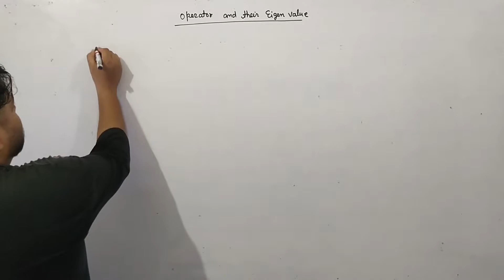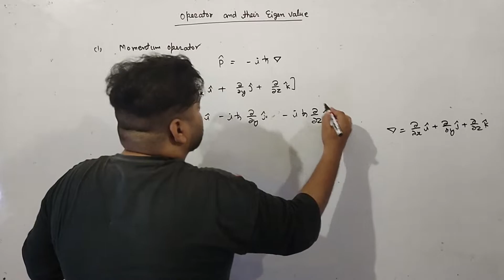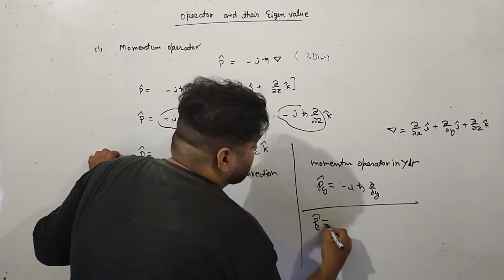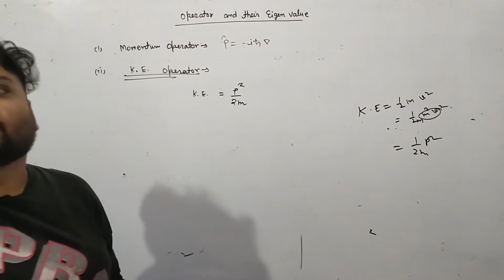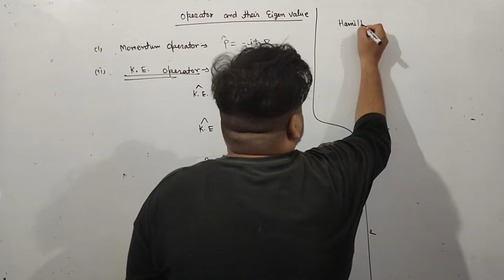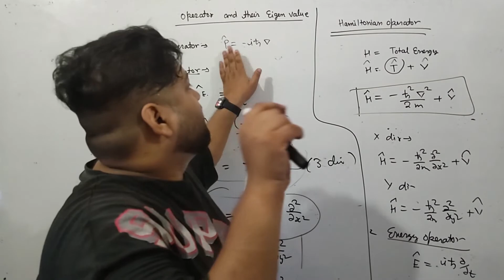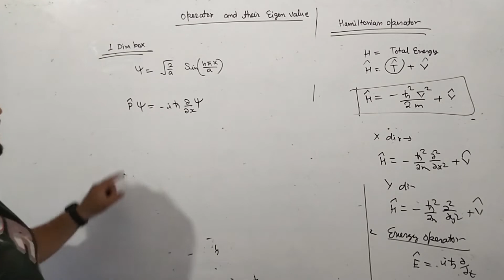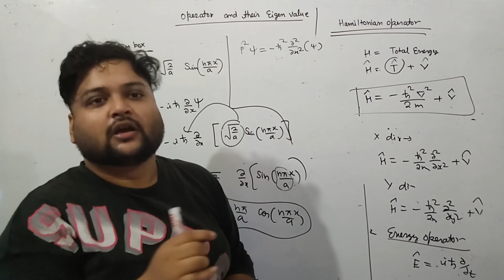QUANTUM MECHANICAL OPERATORS || ENERGY,MOMENTUM KINETIC,ENERGY,HAMILTONION OPERATOR|| HINDI ENGLISH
Quantum mechanics momentum energy operator
Operators in Quantum mechanics quantum
perators in quantum|Linear Momentum|Hamiltonian|Angular momentum for CSIR-NET GATE IIT-JAM in hindi
OPERATORS AND OBSERVABLES IN QUANTUM MECHANICS || OPERATORS AND OBSERVABLES || WITH EXAM NOTES |

THANKS.